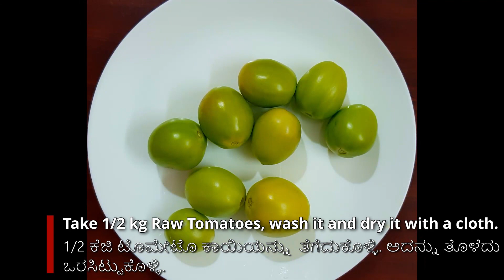Raw Tomato Chutney / ಕಾಯಿ ಟೊಮೇಟೊ ಸಿಂಪಲ್ ಚಟ್ನಿ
This delicious Raw Tomato Chutney tasted best with rice, idli, rotti, chapatti, puri and many more recipes. Once prepared it can be used for up to 3-4 days.

ಕಾಯಿ ಟೊಮೇಟೊ ಚಟ್ನಿಯನ್ನು ಅನ್ನ,ಇಡ್ಲಿ,ರೊಟ್ಟಿ,ರಾಗಿಮುದ್ದೆ,ಚಪಾತಿ,ಪೂರಿಯೊಂದಿಗೆ ಸವಿಯಲು ಚನ್ನಾಗಿರುತ್ತದೆ.ಇದನ್ನು ಮೂರರಿಂದ ನಾಲ್ಕು ದಿನಗಳ ಕಾಲ ಕೆಡದಂತೆ ಇಡಬಹುದು.

1/2 ಕೆಜಿ ಟೊಮೇಟೊ ಕಾಯಿಯನ್ನು  ತೆಗೆದುಕೊಳ್ಳಿ.
ಅದನ್ನು ತೊಳೆದು ಒರಸಿಟ್ಟುಕೊಳ್ಳಿ.
ಚಿಕ್ಕದಾಗಿ ಕತ್ತರಿಸಿಕೊಳ್ಳಿ.

ಬಾಣಲೆಗೆ 1/4 ಕಪ್ ಎಣ್ಣೆಯನ್ನು ಹಾಕಿ ಬಿಸಿ ಮಾಡಿಕೊಳ್ಳಿ.
1 ಟೀ ಚಮಚ ಜೀರಿಗೆ ಹಾಕಿ.
1/4 ಟೀ ಚಮಚ ಇಂಗನ್ನು ಹಾಕಿ.
6 ಹಸಿಮೆಣಸಿನಕಾಯಿನ್ನು ಕತ್ತರಿಸಿ ಹಾಕಿ.
1 ನಿಮಿಷ ಹುರಿಯಿರಿ.
ಹೆಚ್ಚಿಕೊಂಡ ಟೊಮೇಟೊ ಹಾಕಿ.
ಮಿಶ್ರಣ ಮಾಡಿ.
ನೀರನ್ನು ಹಾಕುವುದು ಬೇಡ.
ಮುಚ್ಚಳ ಮುಚ್ಚಿ 7 ರಿಂದ 8 ನಿಮಿಷ ಸಣ್ಣ ಉರಿಯಲ್ಲಿ ಬೇಯಿಸಿ.
ಮುಚ್ಚಳವನ್ನು ತೆಗೆಯಿರಿ.
ರುಚಿಗೆ ತಕ್ಕಷ್ಟು ಉಪ್ಪನ್ನು ಹಾಕಿ.
ಮಿಶ್ರಣ ಮಾಡಿ.
ಆರಲು ಬಿಡಿ.

ಬೇಯಿಸಿದ ಪದಾರ್ಥಗಳನ್ನು ಮಿಕ್ಸಿಗೆ ಹಾಕಿ.
1 ಕಪ್ ಆಗಲೇ ತುರಿದ ತೆಂಗಿನಕಾಯಿಯನ್ನು ಹಾಕಿ.
1 ಟೇಬಲ್ ಚಮಚ ಬೆಲ್ಲವನ್ನು ಹಾಕಿ.
ನುಣ್ಣಗೆ ರುಬ್ಬಿಕೊಳ್ಳಿ.

ಕೈಬಾಣಲೆಗೆ 1 ಟೀ ಚಮಚ ಎಣ್ಣೆಯನ್ನು ಹಾಕಿ.
1 ಟೀ ಚಮಚ ಸಾಸಿವೆಯನ್ನು ಹಾಕಿ.
1 ಒಣಮೆಣಸಿನಕಾಯಿಯನ್ನು ತುಂಡು ಮಾಡಿ ಹಾಕಿ.
ಮಿಶ್ರಣ ಮಾಡಿ.
ಚಟ್ನಿಗೆ ಒಗ್ಗರಣೆಯನ್ನು ಹಾಕಿ.
ರುಚಿಕರವಾದ ಚಟ್ನಿ ಸವಿಯಲು ಸಿದ್ಧ.